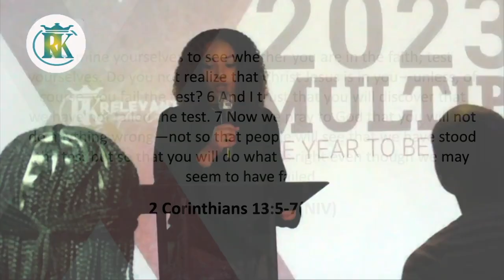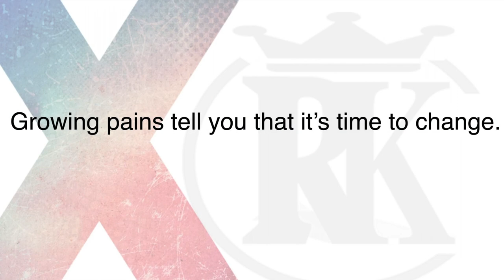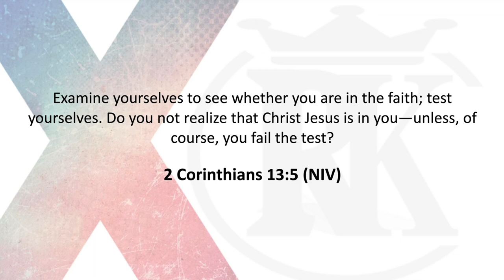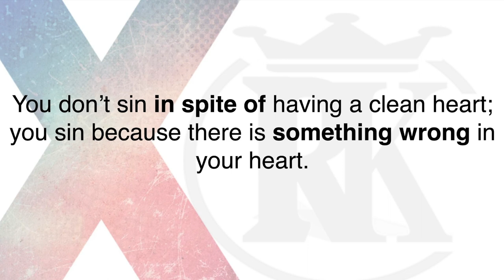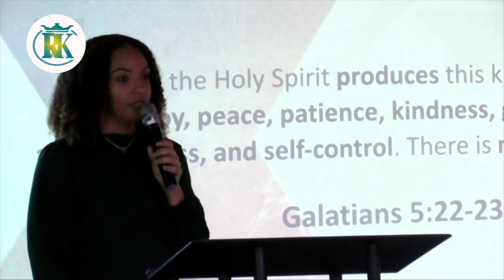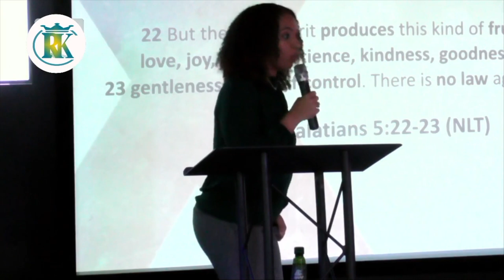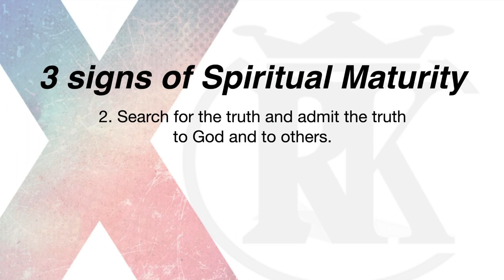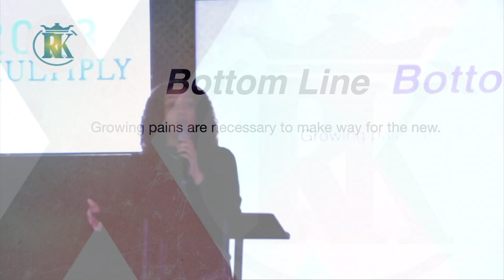Multiply Pt 5 | Growing Pains | Angelique Knowles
What do people see when they look at your life? This message will help challenge us to examine our heart and behavior. Those of us that claim to know Christ must win the lost not just by the words of our lips but the fruit of our lives.

As we conclude the Multiply Series. Angelique Knowles our Campus Administrator reminds us that Growth is not always comfortable but Sacrificial and even painful! But no Pain No Gain!